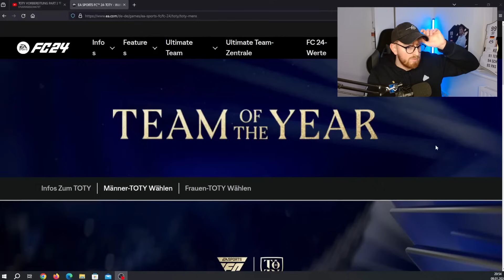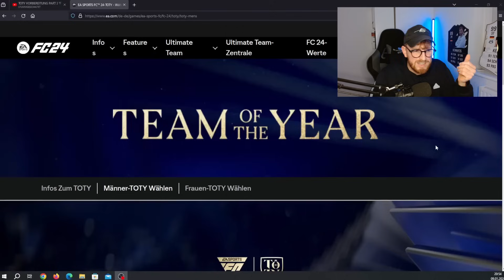TOTY VORBEREITUNG PART 4💎MAXIMAL COINS MACHEN, CRAFTEN UND PACKS SPAREN✅ EA FC 24 ULTIMATE TEAM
Ich zeuge euch, wie ihr euren Account am besten fürs TOTY vorbereitet!